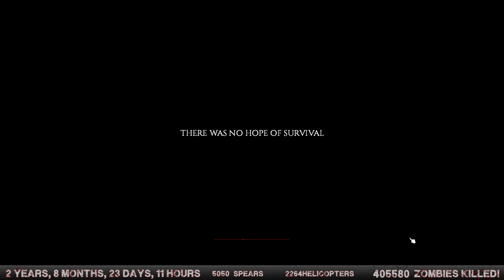2023.07.05 | The Blood Bank. x16. Extra Lite. 067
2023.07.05 | The Blood Bank. x16. Extra Lite. 067
The Only 400k Kill Character Alive! | The Official World Record! | x16 | Pin-Point Hearing | Zero to Hero | !PB  !Integration !Map